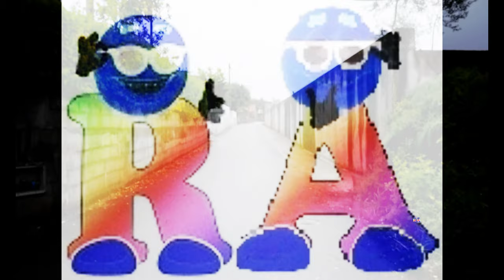Um pouco de Vila Cova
Olá malta como foi Pascoa e o tempo não foi muito, cá está um vídeo da nossa terra natal.
Um pouco de Vila Cova, muita paisagem verde e claro o passarinho sempre a voar.

Relembro as imagens são de um DJI MAVIC PRO.